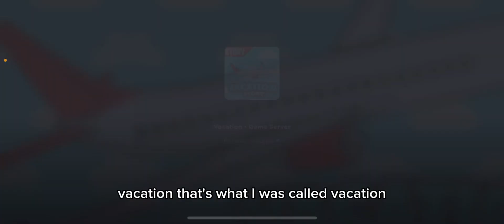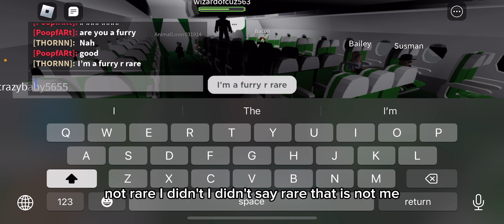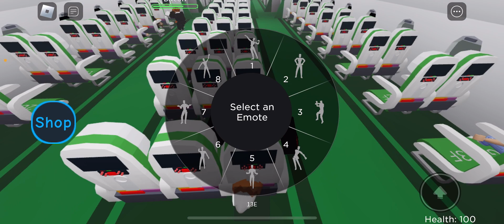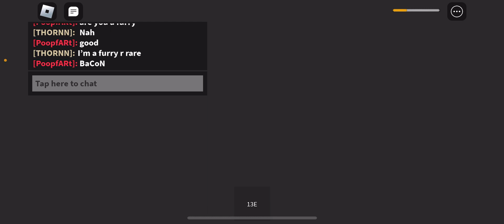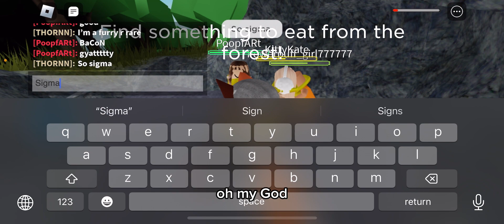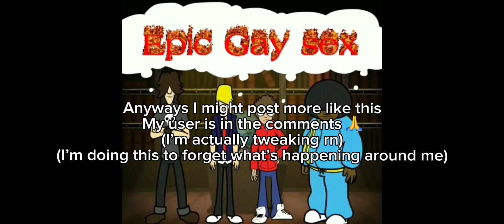Watch some cringe furry get mad a kids in a lego game | shitpost